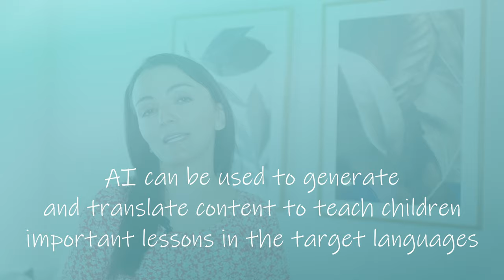How I Use ChatGPT to Help My Children Master our Minority Language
In this video I share something that happened with my 5-year-old and how I used AI to help me raise empathic and responsible multilingual children.

Download three FREE guides with the most important points to consider when raising children in three or more languages: